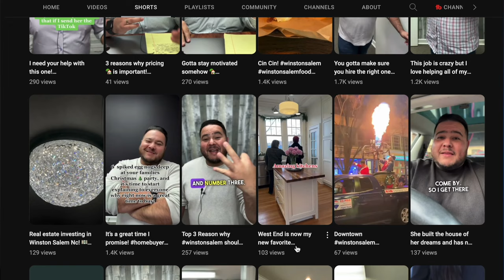TOP 5 BEST Places To Live in Winston Salem North Carolina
TOP 5 BEST Places To Live in Winston Salem North Carolina. So are you now satisfied with everything that you have searched on the internet about the best places to live in Winston Salem North Carolina? Or are you still undecided on which path to take? Well, we are about to show you what it really looks like in the top 5 best places that we recommend.

Ramon Lomeli
Lets Get Social!